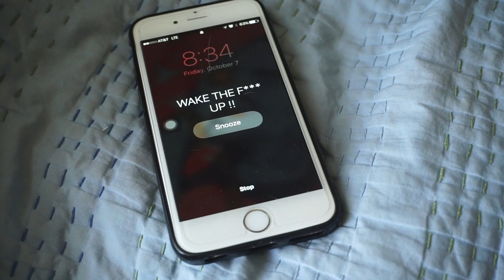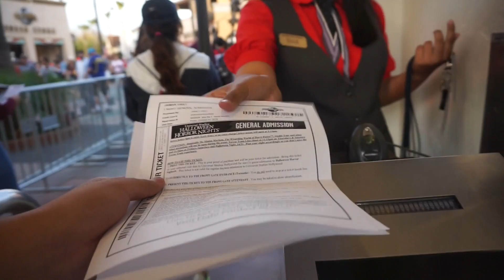VLOGGING WITH JAKE PAUL AT HORROR NIGHTS !